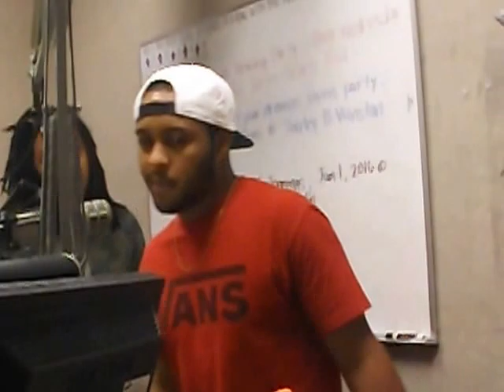Flight Fam Interview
Flight Fam interview at 98.3 the beat